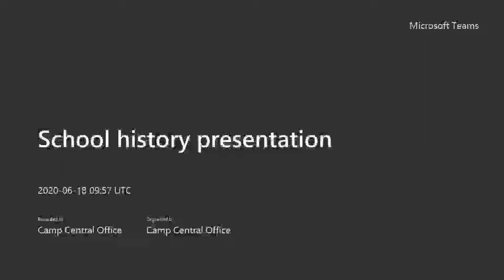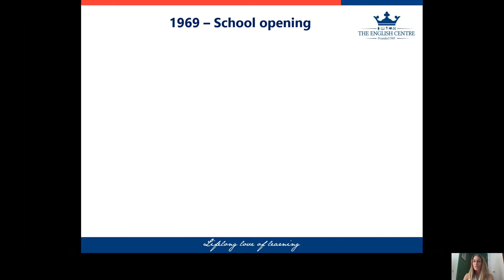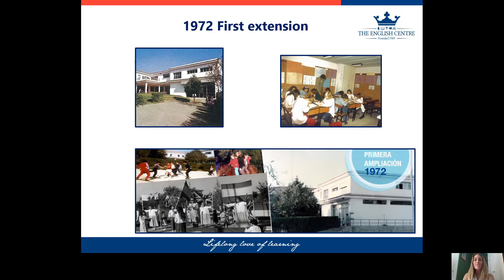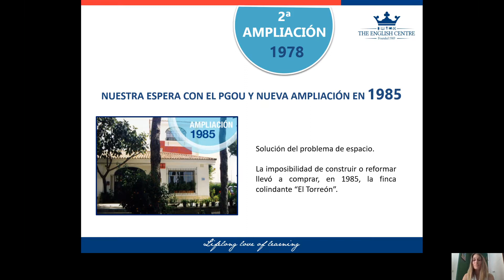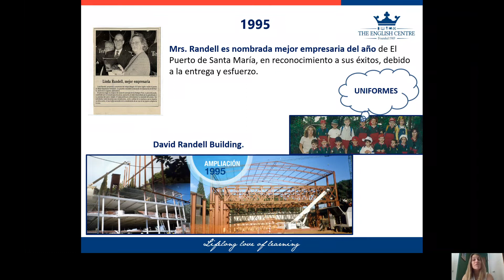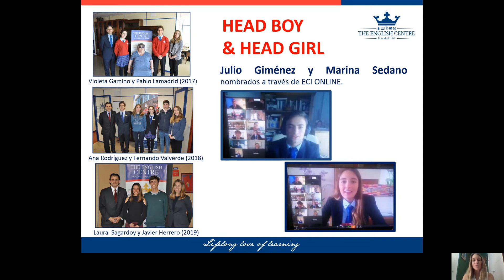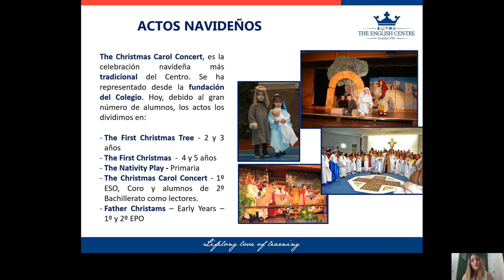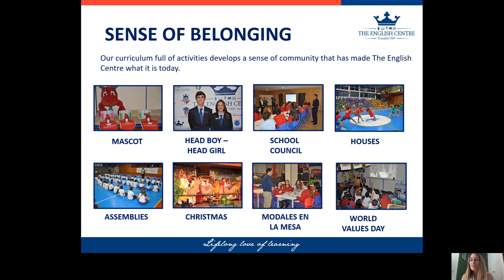ECI History Presentation